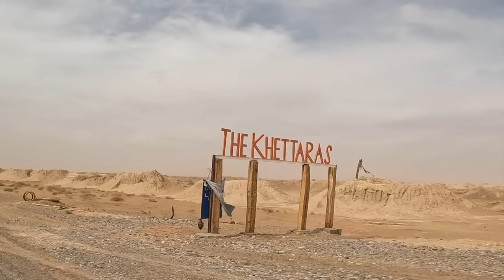DAS WAHRE GEHEIMNIS MAROKKOS | Motorradtour Todra Schlucht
Das wahre Geheimnis Marokkos überrascht auf dem Weg von Merzouga zur Todra Schlucht.

🌎🏍️ 𝐂𝐔 🏍️🌍